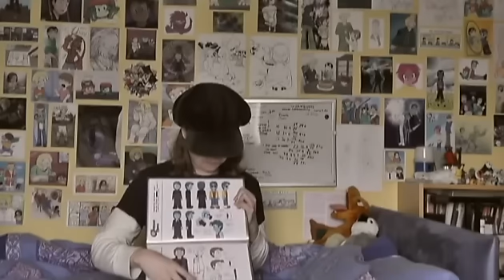Crash Course to Making Indie Animated Movies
[Gemma speaking] I know I haven't uploaded here for a while, but I suddenly felt compelled to make this. Just to share my production experience so far, and hopefully inspire/encourage some of you. Especially those who may feel they're restricted by one thing or another.

I apologise for the 'jitteriness' of the video. Live recordings are not my strong point - even with a prompt sheet, I was pausing in my sentences a LOT while trying to think up what I was intending to say next. Ended up trying to cut most of the pauses out.